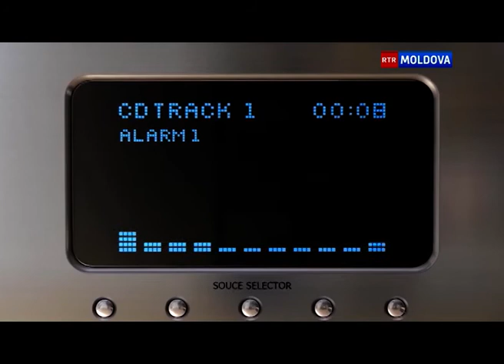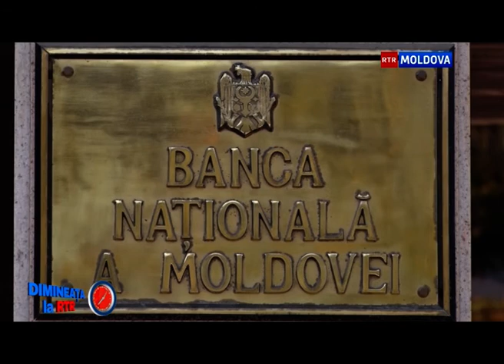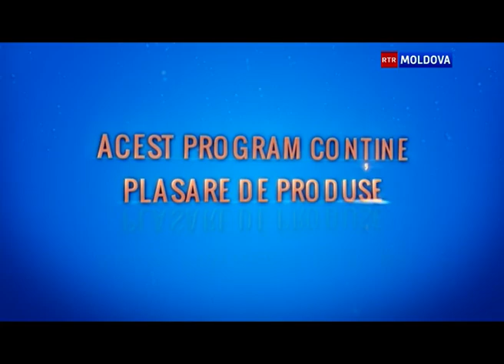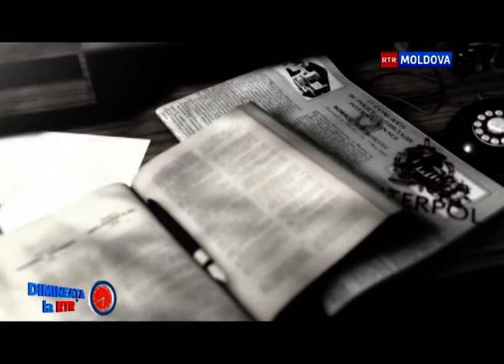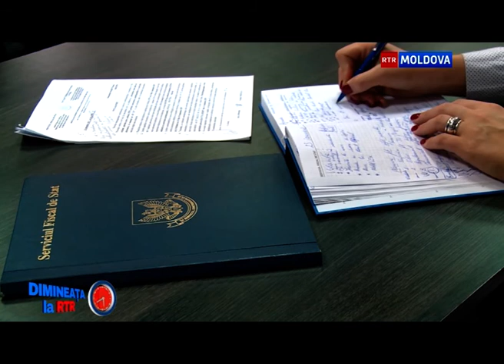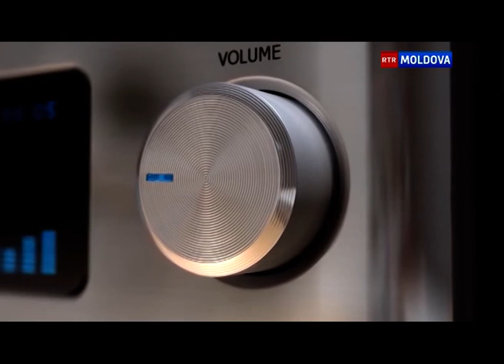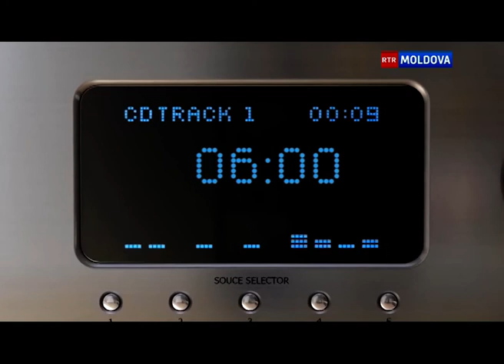Эфир от 07.09.2017